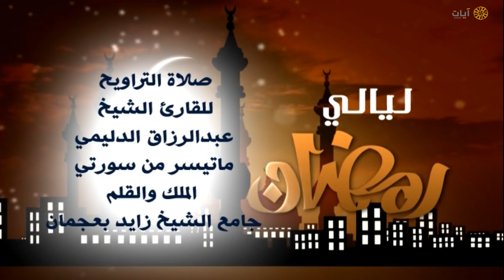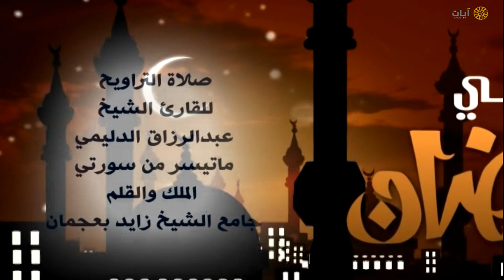ليالي رمضان - تراويح - عبدالرزاق الدليمي - سورتي الملك والقلم